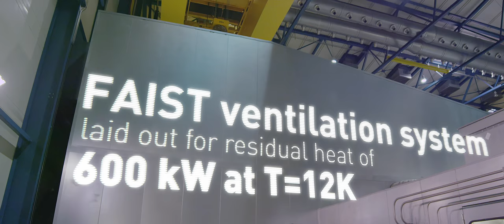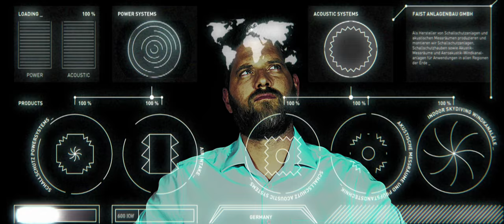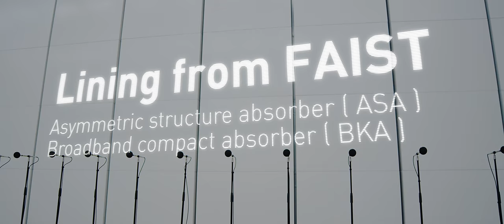FAIST Anlagenbau GmbH_EN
New Image Film of FAIST Anlagenbau GmbH